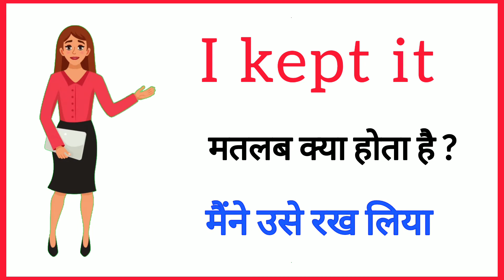I kept it ja matalab kya hota hai/i kept it meaning in Hindi